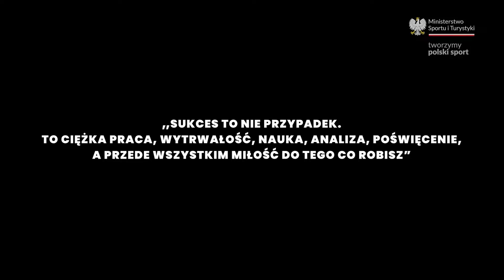Wizytówka Ministerstwa Sportu i Turystyki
Ministerstwo Sportu i Turystyki
Tworzymy polski sport
Sport zawodowy
Sport amatorski
Sport powszechny
Infrastruktura sportowa
Polska turystyka